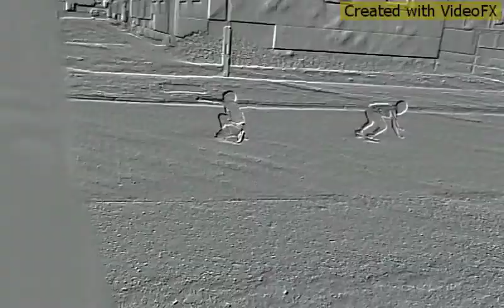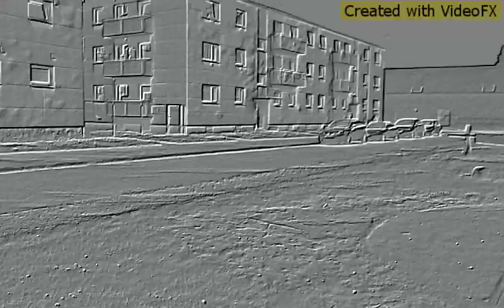boeboe en harouna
dik leuk. Created by VideoFX for Android.